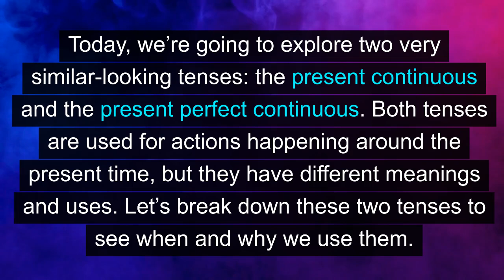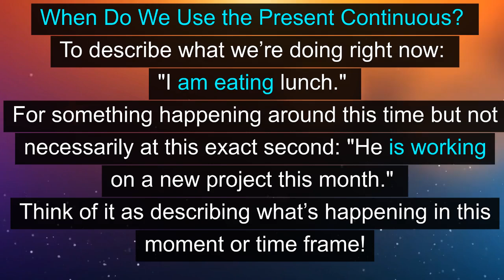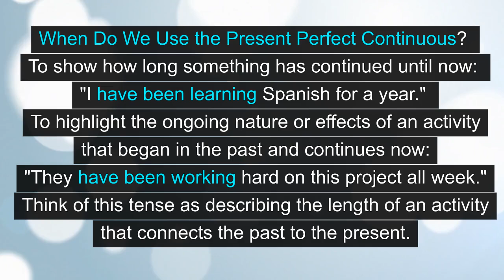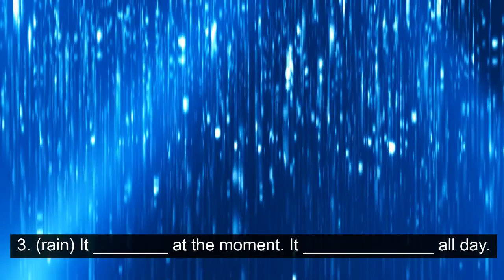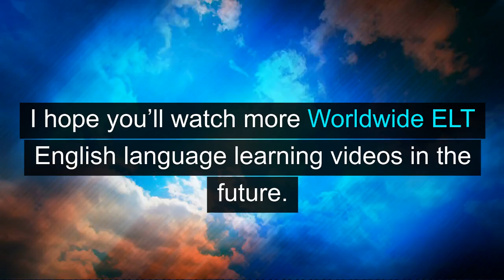The Present Continuous versus the Present Perfect Continuous (Unit 15W, Level B1)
Differentiating between the present continuous and the present perfect continuous is crucial for ESL students, as these tenses convey distinct meanings that affect clarity and precision in English. The present continuous, which describes actions happening right now or around the current moment, helps students express immediate actions and temporary states. For example, saying "I am studying for a test" lets listeners know that the studying is actively taking place at this moment. This tense enables students to communicate events tied specifically to the present time, a useful skill for everyday conversations and expressing real-time updates.

On the other hand, the present perfect continuous focuses on actions that began in the past and continue into the present or have recently stopped. It emphasizes duration or the ongoing impact of an action, such as in "I have been studying for three hours." Here, the student can express not only the action of studying but also its length, which suggests commitment or the influence of this activity on the current situation (for example, they might now feel tired from studying for so long). Mastering this tense allows students to discuss past activities in a way that relates directly to the present, giving them greater flexibility when talking about habits, commitments, or recent changes.

In academic and professional settings, distinguishing these tenses also helps students communicate more accurately about project timelines, work progress, and learning experiences. Being able to choose between "I am working on this report" and "I have been working on this report since Monday" provides key information about how long a task has been in progress and whether it is an ongoing, developing process. Without a clear understanding of these tenses, ESL students may unintentionally give misleading information about when an action started, its relevance to the present, or its duration, leading to misunderstandings. By mastering these nuances, students become more effective and confident communicators in English.